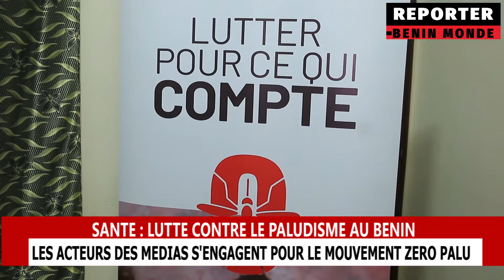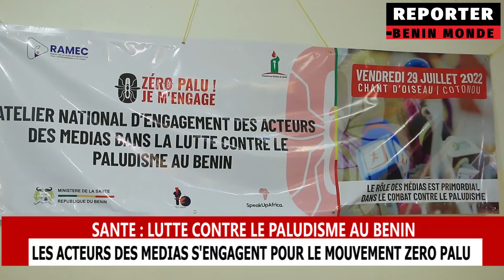LES ACTEURS DES MEDIAS MIS A CONTRIBUTION POUR LA LUTTE ZERO PALU